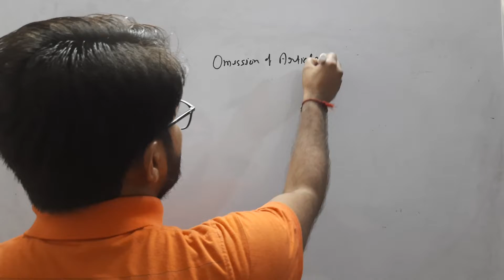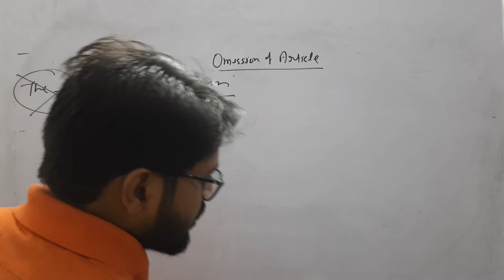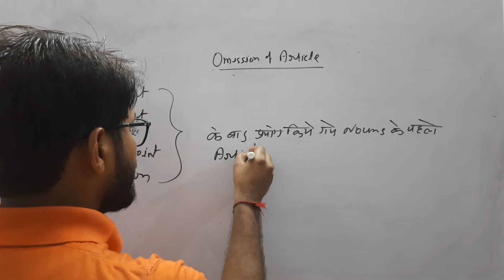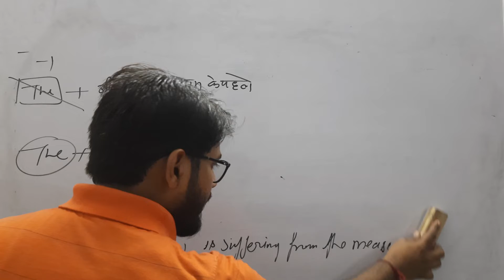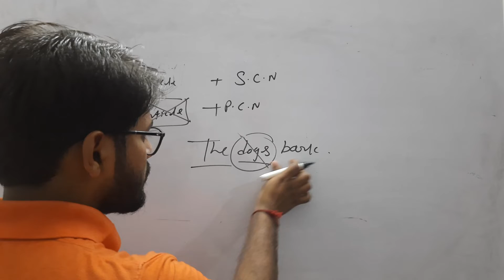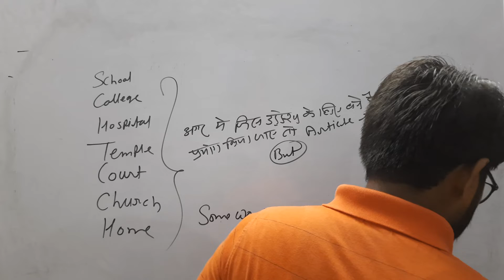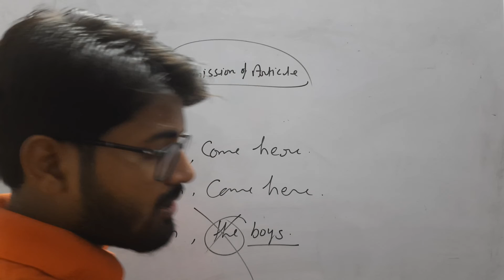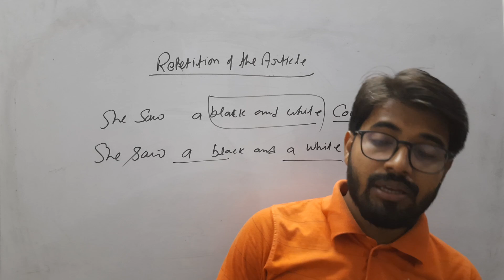OMISSION OF ARTICLES(part-2)